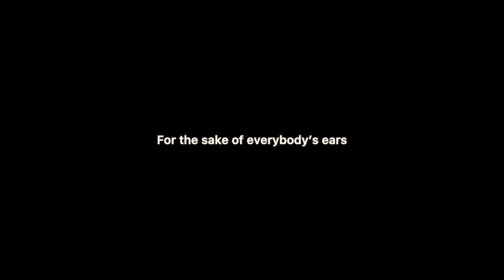drivers license - Olivia Rodrigo | live cover by putrifdania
Hey y’all, i have to admit that this song is so damn hard altho’ i’m singing in a lower key version. And deff hurts my throat but im ok. BUT i hope y’all enjoy my drivers license cover. And do not forget to take off ur headphones if u’re wearing one🥺
Love y’all❤️

Piano by Sing2Piano ❤️ (lower key)

(I’m sorry if my audio was not clear enough, i think it’s because of the spongy microphone thingy)